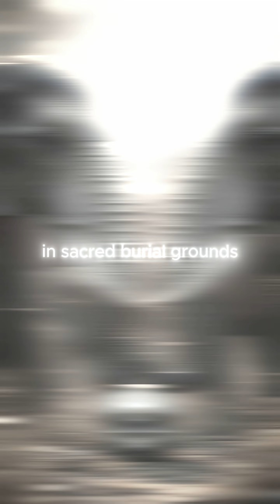🚨 The TRUTH Behind Elephant Graveyards – Shocking New Discoveries!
For centuries, legends claimed elephants vanish into secret "graveyards" to die. But is it real, or just a myth? Science finally has the answer—and it’s more fascinating than fiction!

🔍 In this video, you’ll discover:
✔ The dark origins of the elephant graveyard legend
✔ What researchers found in Africa’s hidden bone sites
✔ Why elephants mourn their dead—and how it fooled humans for years
✔ NEW discoveries that could rewrite what we know

👇 Drop a comment! Do YOU believe elephant graveyards exist?